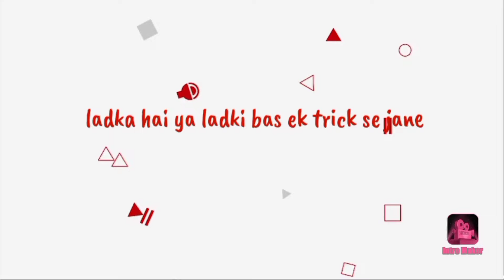आज फिर से खाटू श्याम बाबा का दीदार करने का मौका मिला चलिए ले चलते हैं कानपुर से जयपुर की ओर 🙏🚩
Hello my frnds aapko hamare videos kaise lgte hai plzzz comment section me jrur btaiyega aur aise hi apna pyar dete rahiye thank you so much and give lots of love and your support 🥰😍😘
Hello frnds kaise hai aap sab
Itna love and support ke thank you so much or jldi se humari family 1k hone wali hai so aise hi pyar bnaye rakhna .
sabhi ko mere vlogs kaise lgte hai plzz jroor btaoyega.
आप सभी को मेरे वीडियोस कैसे लगते हैं प्लीज बताइएगा ।🥰 so thank you so much and give lots of love and support ❤️